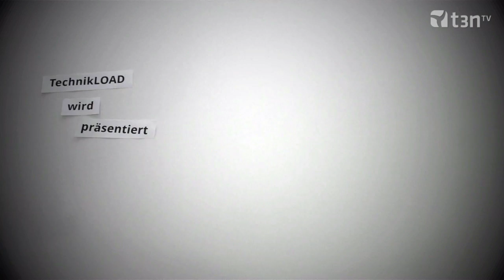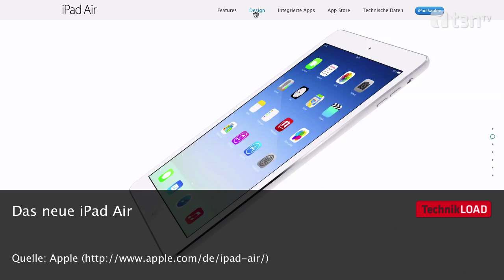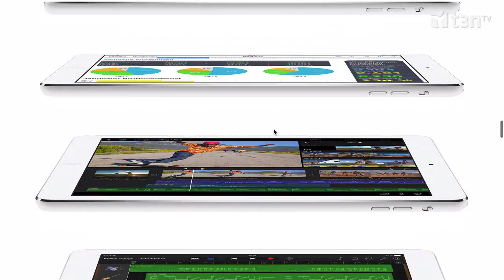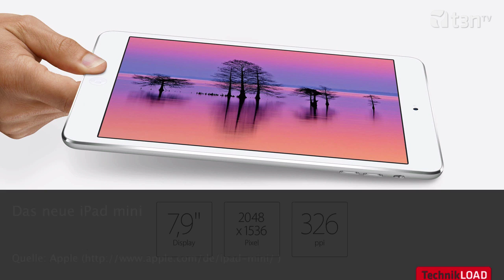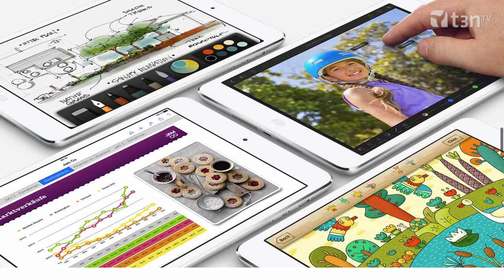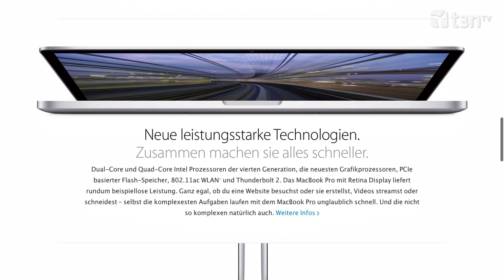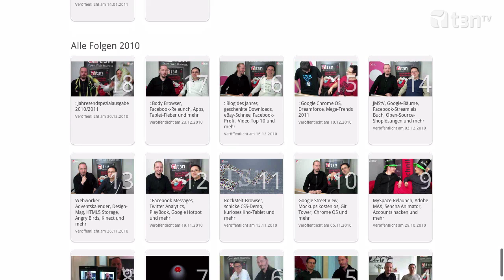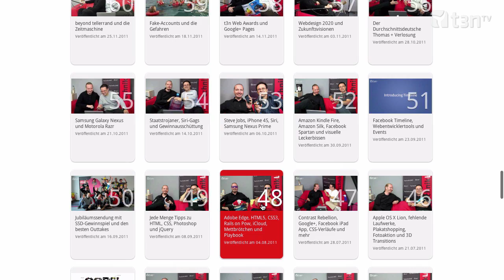Apple iPad Air, iPad mini Retina und das Android-Experiment Teil 3 [TechnikLOAD 137]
Wir sagen euch, ob die gestern vorgestellten Apple-Produkte etwas taugen und ob ein Kauf lohnt. Außerdem zieht David ein Fazit seines Umstiegs von iOS auf Android und verabschiedet sich aus TechnikLOAD.

Besuche für noch mehr News rund ums Web